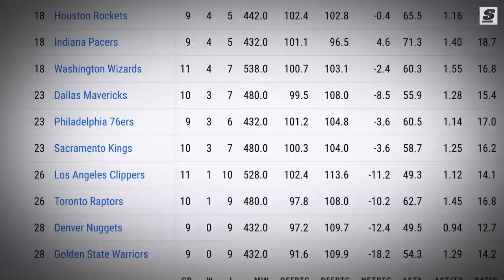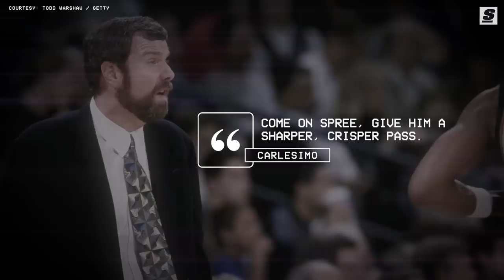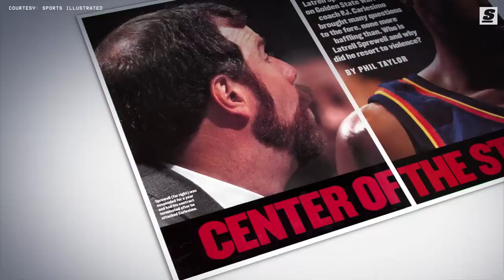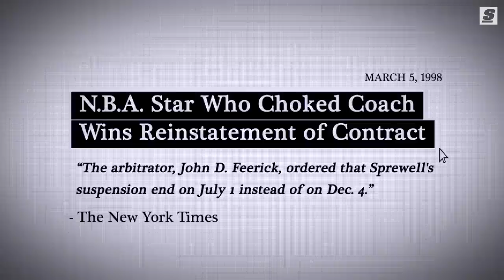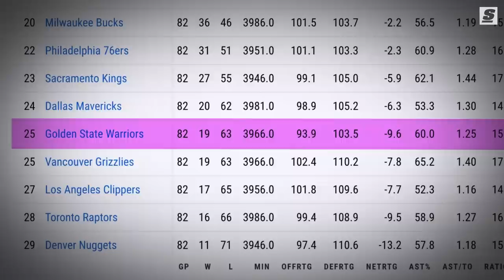The Choke | Latrell Sprewell’s Career-Defining ASSAULT On His Head Coach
As the 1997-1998 NBA season got underway, the Golden State Warriors were absolutely lost.

Barely a month into the campaign, tension between the team’s best player, Latrell Sprewell, and newly hired head coach P.J. Carlesimo, culminated in a shocking episode of violence that not only further humiliated an already-scuffling franchise but ultimately defined the career of an otherwise decorated four-time All-Star.

Written & Narrated by: Jonah Birenbaum (@Birenball | Twitter)
Produced & Edited by: Stephen Addante @stephenaddante | Instagram)
Thumbnail Design by: Justin Shipley (@shipleysportstudio | Instagram)